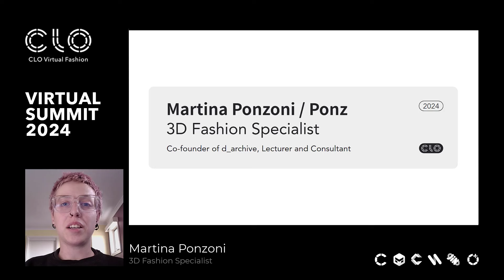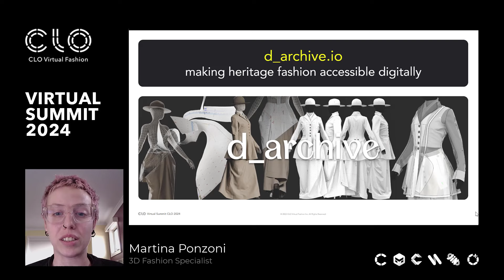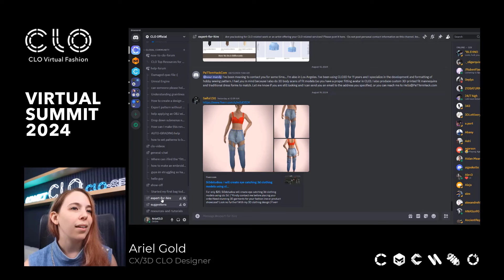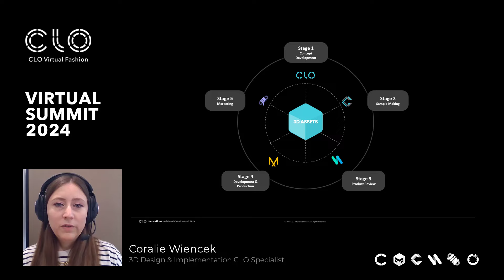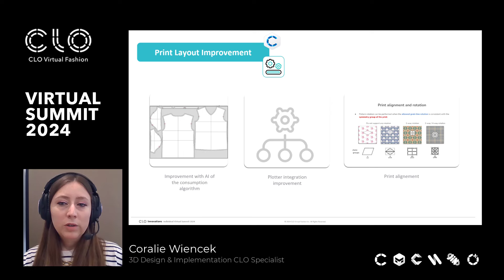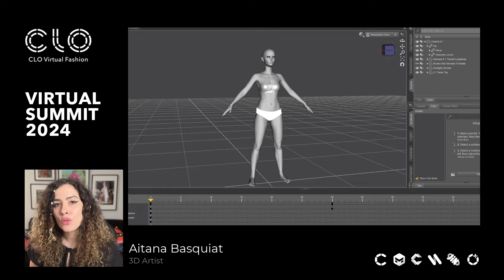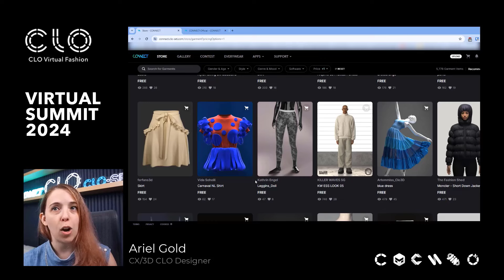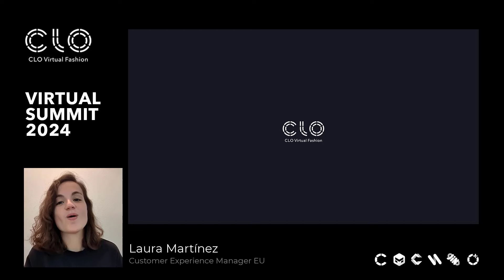CLO VIRTUAL SUMMIT 2024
Did you miss the premiere of our CLO VIRTUAL SUMMIT 2024? Don’t worry; you can watch the full event right here! Whether you're an individual user, a student, or simply curious about CLO, don’t miss the chance to explore our Summit. Discover success stories from some of our most outstanding users, learn where to find all the learning and support resources available, and get insights from our 3D specialists. Plus, get a first-hand look at the latest features and enhancements that CLO has to offer.

0:00 Intro
03:35 Martina Ponzoni – Exploring Multidisciplinary CLO Careers
13:52 CLO Support Resources
21:10 Gongxu Sun – Perfect Boy: An Inspiring Collection
26:50 CLO Innovations 2024
37:36 Aitana Basquiat – The User of CLO as an Artistic Tool
47:10 Learning Resources
49:09 Connect
55:26 CLO Vision for the Future